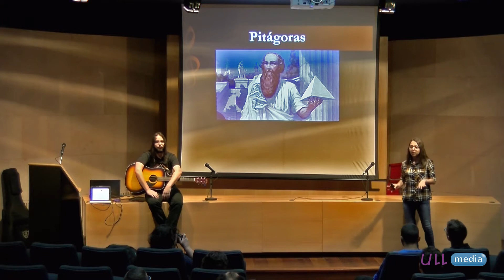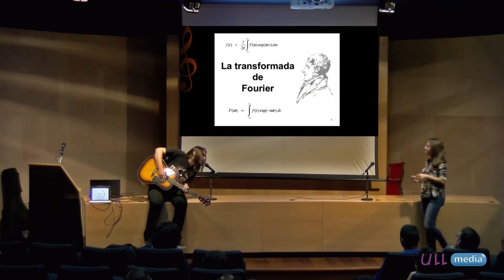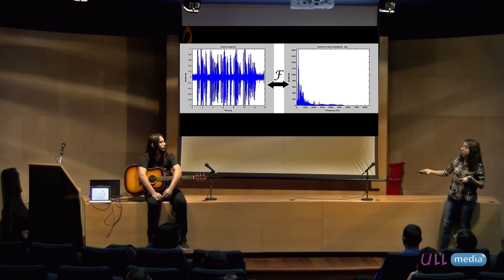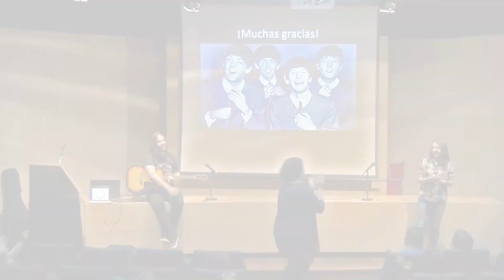A hard day´s night (el misterio del acorde imposible)- Fisquito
Un Fisquito de Matemáticas, cuarta temporada,Sarai del Castillo y Airam Expósito , Aula Magna de las Secciones de Física y Matemáticas de la ULL, 21/04/2017